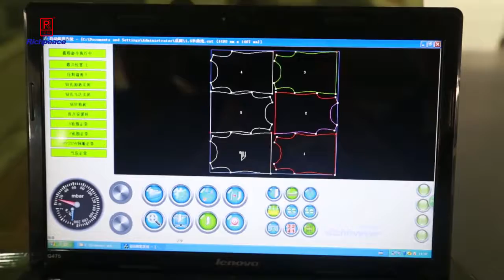Richpeace Automatic Spreading Machine+Richpeace Multi Layers Fully Automatic Cutting Machine